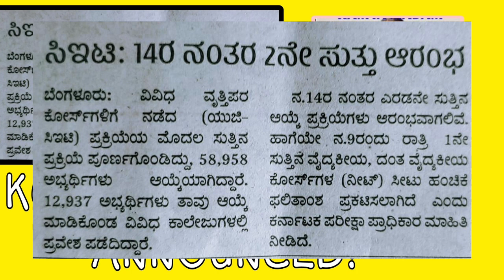KCET SECOND ROUND SCHEDULE DATE ANNOUCED|KEA LATEST UPDATE TODAY|students solution